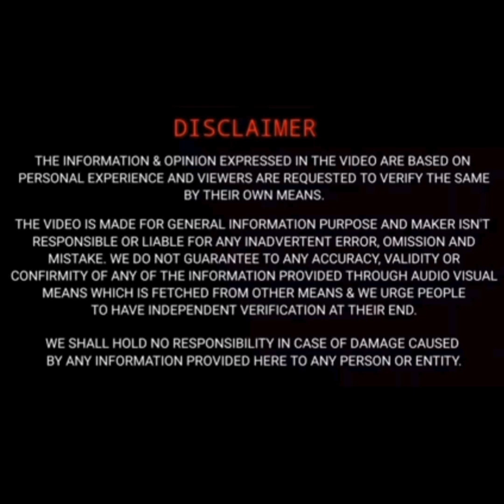Kya Nya hai Volkswagen Virtus GT LINE 1.0 TSI me!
Watch Volkswagen Virtus GT LINE 1.0 TSI Interior Look here!